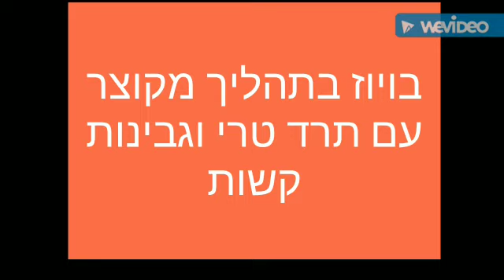בויוז בהליך מקוצר ממולא בתרד וגבינות קשות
‏בויוז תהליך מקוצר

מתכון לבצק
6 כוסות קמח לבן מנופה
2 כוסות מים חמים עם כף מלח.

ללוש היטב עד שהקמח ספג היטב.
מנוחה חצי שעה
לחלק ל16 כדורים
לכדרר להניח למנוחה מכוסה בניילון חצי שעה.

לרדד כל חתיכה בעזרת קורנפלור לגודל של תבנית עגולה שיש לכם.

להמיס בסיר עד כמעט רתיחה 100 גרם חמאה
להוריד הקצף הלבן, ולהוסיף שליש כוס שמן.

לשמן את התבנית העגולה ב2-3 כפות מהשומן.
להניח עיגול/עלה של בצק, לשמן מלמעלה, עליו לשים עוד עלה ולשמן, וכן הלאה את כל עלי הבצק.

לכסות היטב בניילון ולהניח למנוחה של שעה.

בינתיים להכין המילוי : גבינות, בשר תפוחי אדמה וכל מה שבא לכם.
מילוי גבינה עם תרד:
תערובת גבינות קשות, אפשרויות : בולגרית כנען, צהובה, ברינזה, חמד . להכין תערובת .
תרד קצוץ טרי.
אח"כ, להרים עלה אחד ולמתוח אותו על השולחן לעלה דק ושקוף.

לשים כ 2-3 כפות מהמילוי על הבצק, לקפל מהצדדים ולגלגל
לאפות בחום  180-190 מעלות עד לקבלת גוון חום זהוב.

ב ה צ ל ח ה !

אם אהבתם סמנו👍והרשמו לערוץ היוטיוב שלי כמנויים, מה שמבטיח שתקבלו מתכונים חמים.
הצטרפו גם לקבוצת הפייסבוק :
"טעם של עוד... עם יעל דגן"
ותהנו מקבוצה שיתופית לעולם המטבח❤️